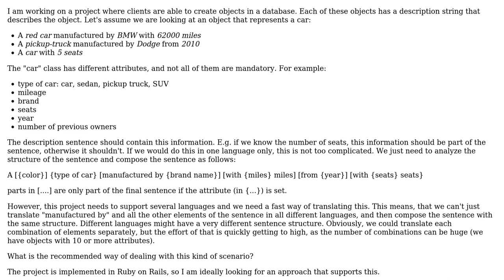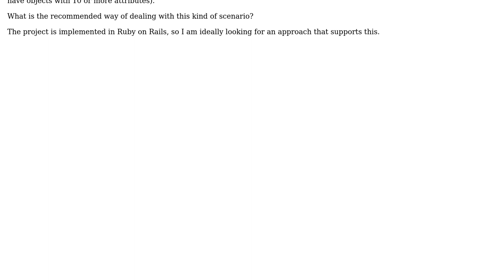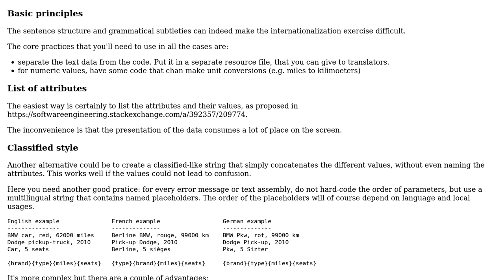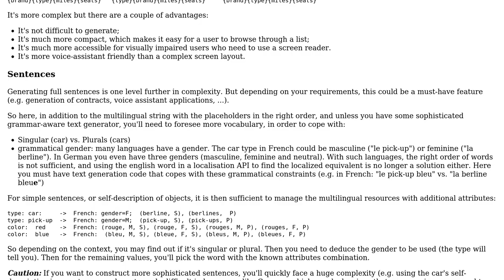Software Engineering: Best practices for internationalization: composed sentences? (2 Solutions!!)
Software Engineering: Best practices for internationalization: composed sentences?

With thanks & praise to God, and with thanks to the many people who have made this project possible! | Content (except music & images) licensed under CC BY-SA | Music | Images & others | With thanks to user wsg user Christophe user BrianH and the Stack Exchange Network Trademarks are property of their respective owners. You are responsible for your own actions.